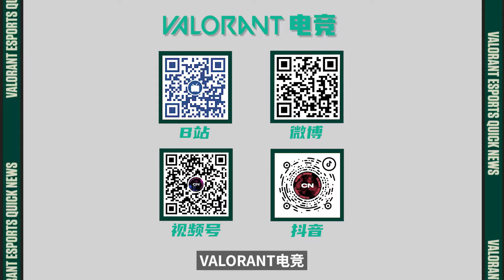【VALORANT电竞快讯07】FGC Act3完美落幕！凤出东方 凰鸣四海，恭喜FPX获得哥本哈根大师赛冠军！